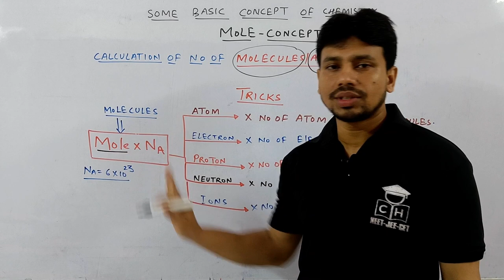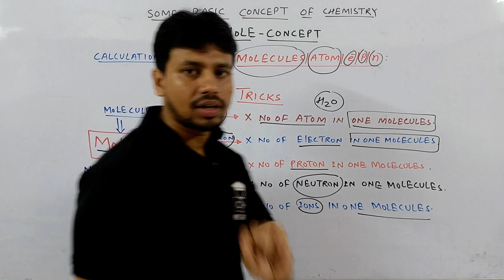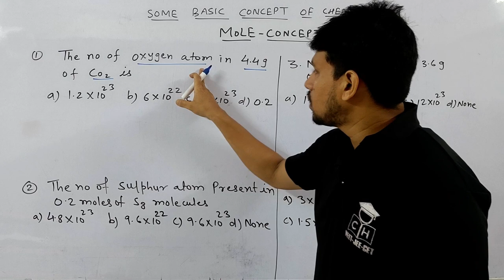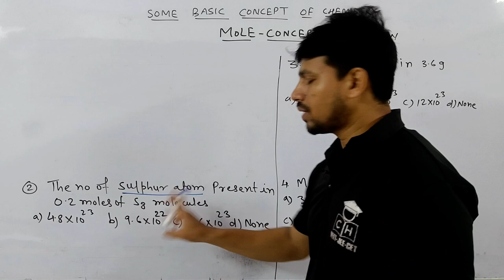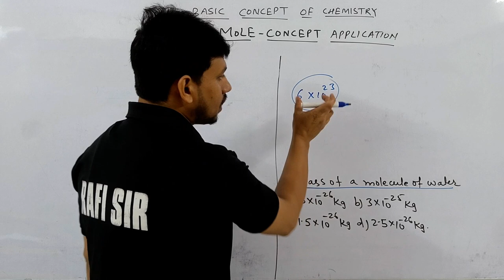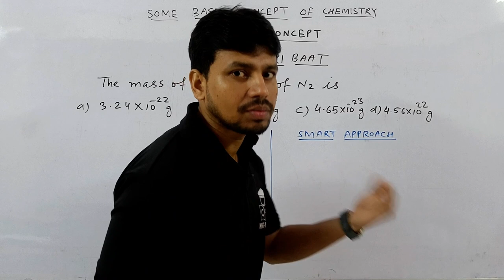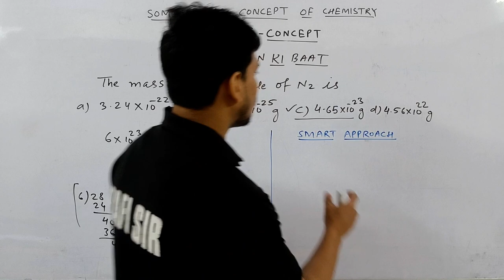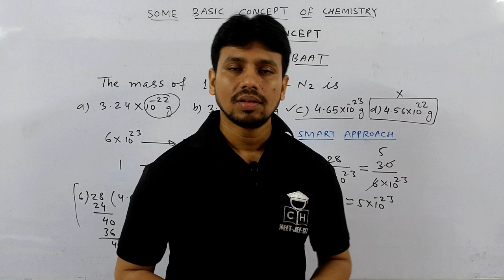MOLE CONCEPT #03 | SBC |jee |neet |cuet |physical tricks tricksexpert |COMPETITIVE HUB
Kasa Kay ?...

mole concept class 11 mole concept mole concept one shot
some basic concept of chemistry class 11 one shot
mole trick
mole jee
mole jee one shot
mole jee mains
mole jee pyqs
mole concept jee advanced pyq
mole concept jee advanced questions
mole concept jee revision
mole concept jee
mole neet
mole neet pyq
mole neet one shot
neet mole concept
mole concept neet
calculation of mole

00:00 INTRO
00:45 MAIN TRICK
03:10 APPLICATION OF TRICK
07:50 GYAN KI BAAT
10:55 OUTRO